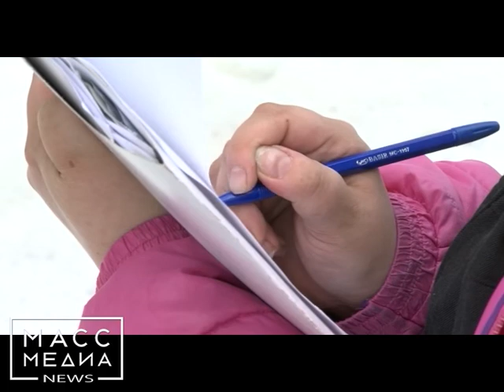СНЕСТИ НЕЛЬЗЯ ЗАКОНСЕРВИРОВАТЬ